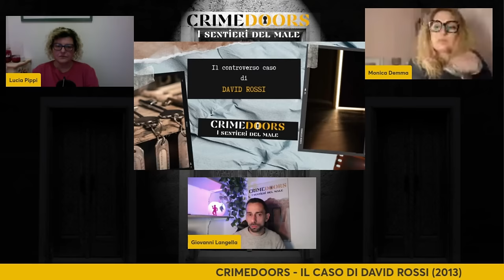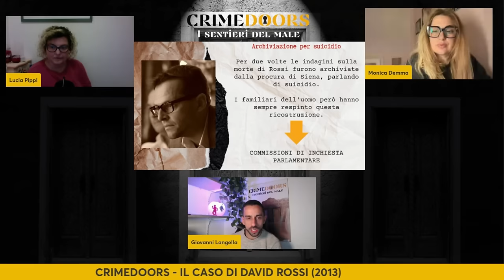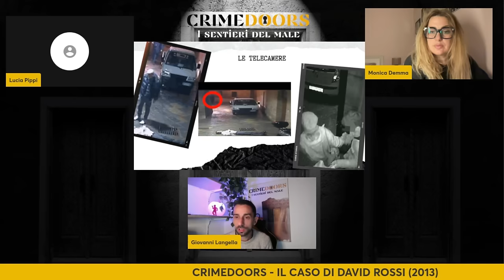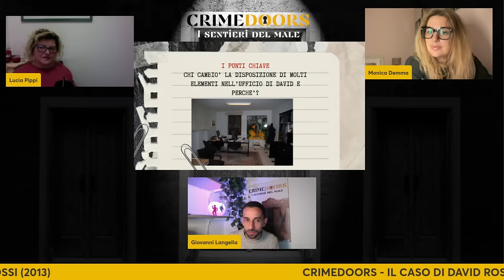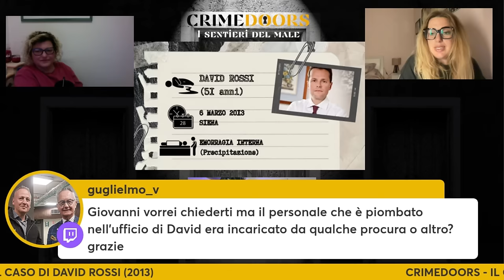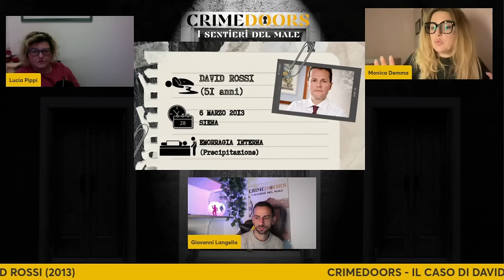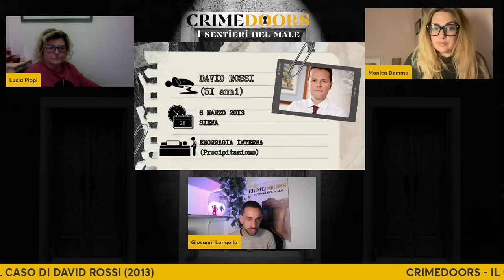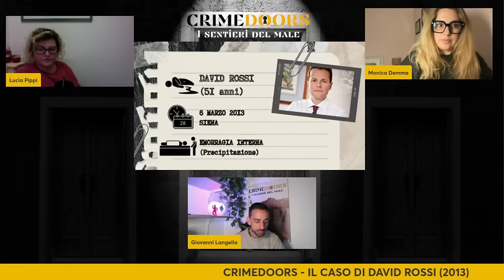IL CONTROVERSO CASO DI DAVID ROSSI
Morte misteriosa o semplice suicidio? L'unica cosa certa è che non è semplice districarsi in questa storia e prendere una posizione netta su quanto può essere accaduto,!